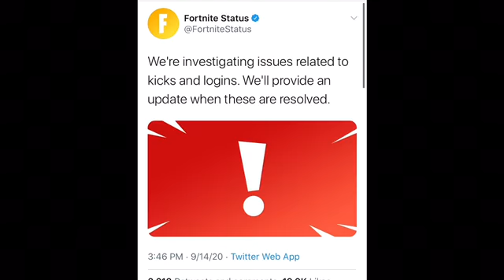I CAN’T LOGIN TO FORTNITE!!! (Fortnite Issue Reason)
In this 34 second video I made, I quickly state what’s wrong with issues of why people can’t login to Fortnite as of right now. The “issue currently” will state if the issue is still happening or not.

Issue Currently: fixed